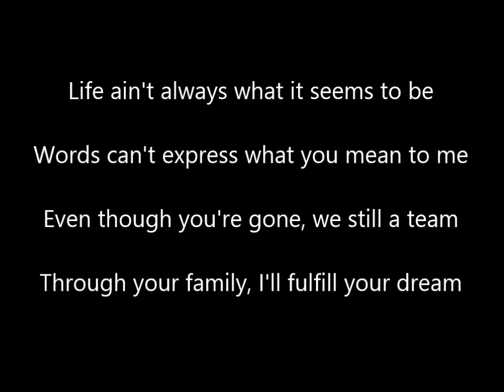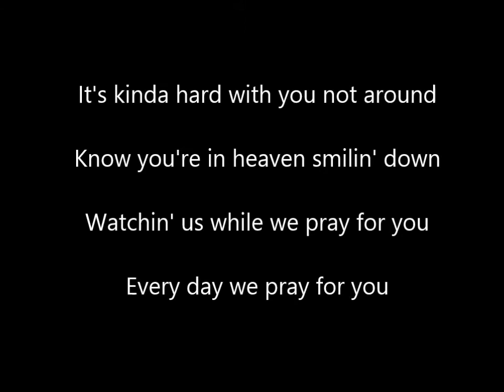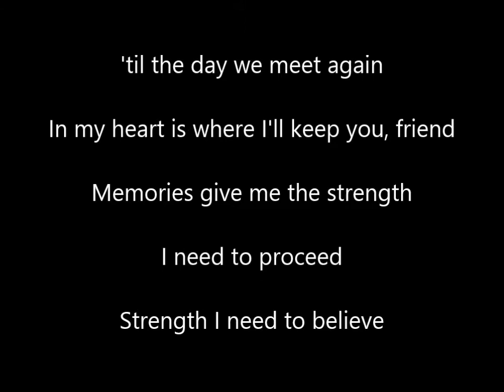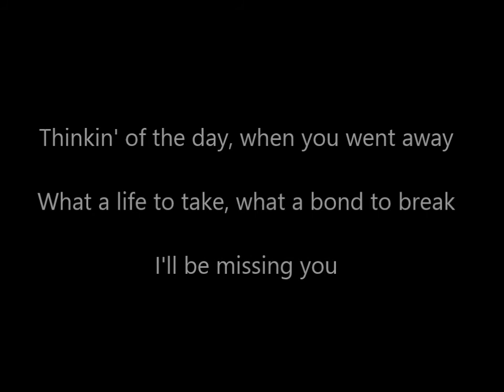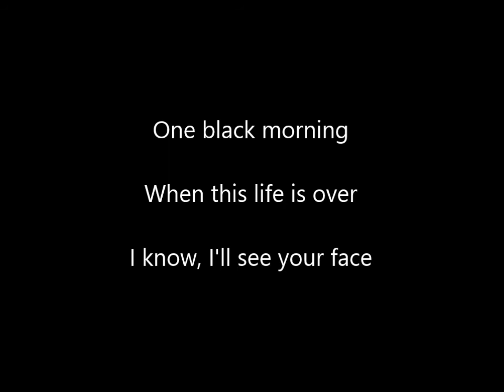I'll be missing you - Puff Daddy Cover by Myo Thet Tun